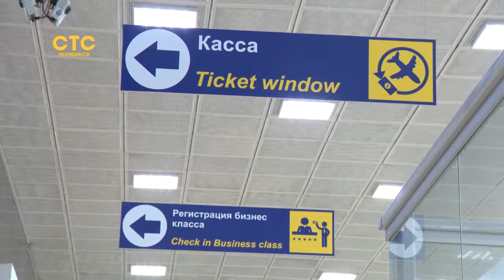Челябинские "воздушные ворота" получат миллиарды на реконструкцию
В рамках подготовки к саммитам в аэропорт направят пять миллиардов три миллиона рублей